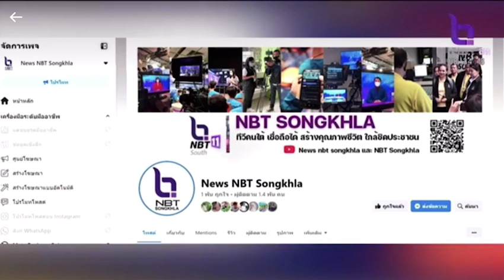ชี้แจง เพจ Fanpage NBT Songkhla ถูก Hack / คุยถึงแก่น NBT2HD